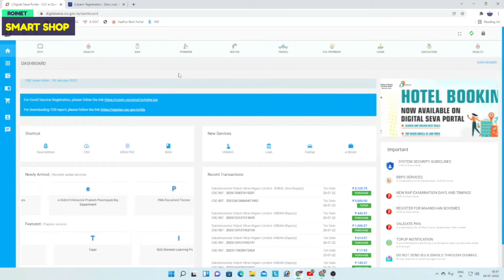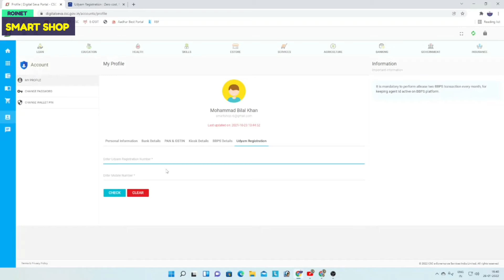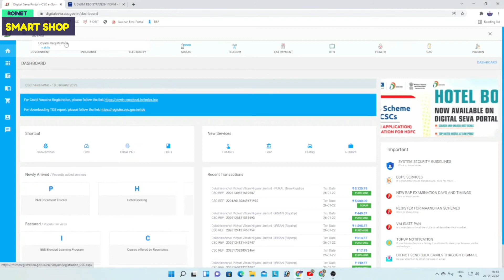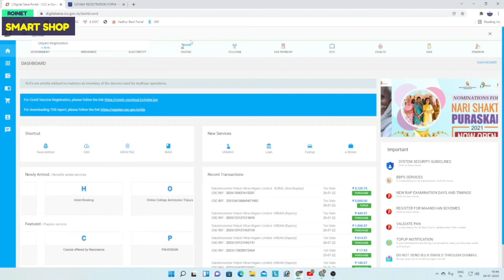CSC Breaking News | VLE के पास होने चाहिए ये Certificate | CSC से आया नया नोटिस | MSME Certificate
udyam certificate kaise download Karen
msme certificate kaise download Karen
udyog Aadhar certificate download
udayam certificate download
udyam certificate
msme certificate
udyog Aadhar certificate certificate
CSC certificate kaise download Karen
TEC certificate kaise download Karen
CSC certificate#csc
CSC ID card
tec certificate
udyog registration kaise karen
meme m s m e registration kaise karen

Roinet Express Portal Introduction,Roinet Portal Introduction,रोनेट एक्सप्रेस पोर्टल परिचय,
Roinet Xpresso। Roinet Xpresso Commission। Roinet Xpresso AEPS Commission।Xpresso ID Kaise Banaye